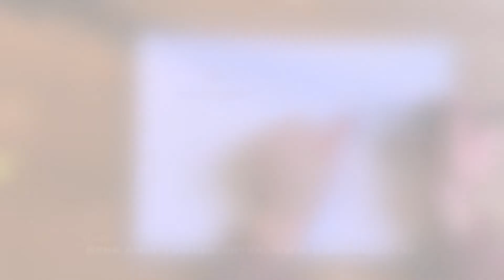Tiere zeichnen mit der Hand: Schnecke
Ihr möchtet eine Schnecke malen? Kein Problem! Wir zeigen euch wir ihr mit Hilfe eurer Hand ganz kinderleicht eine süße Schnecke zeichnen könnt!

DEIN SELBSTGEMALTES BILD ALS SCHMUCKSTÜCK
Du möchtest dein selbstgemaltes Bild verewigen und immer bei dir tragen?
vorbei. Wir kreieren aus euren gemalten Bildern einmalige Schmuckstücke.